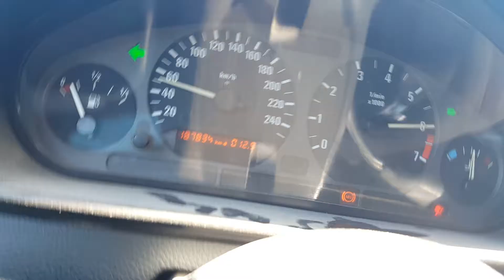E36 318ti 3.15 LSD 0-100km/h (0-60mph)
stock M42B18